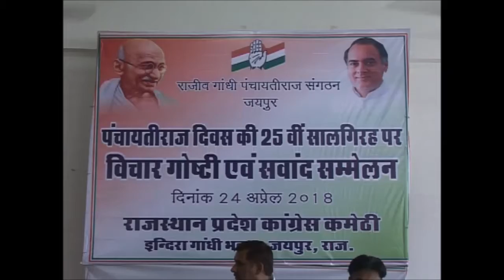PCC में मनाई गई पंचायती राज दिवस की 25वीं वर्षगांठ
राजधानी जयपुर के कांग्रेस मुख्यालय में पंचायती राज दिवस की 25वीं सालगिरह पर एक विचार गोष्ठी और संवाद कार्यक्रम का आयोजन किया गया इस दौरान कांग्रेस प्रदेश अध्यक्ष सचिन पायलट ने कार्यकर्ताओं को संबोधित करते हुए कहा कि लोकतंत्र की सबसे मजबूत कड़ी पंचायत होती है. उन्होंने कहा कि पंचायती राज को सशक्त और मजबूत बनाने में कांग्रेस का अहम योगदान रहा है...इस दौरान पायलट ने कहा कि वर्तमान में इस संस्थान को कमजोर किया जा रहा है. इस दौरान पायलट ने सभी जनप्रतिनिधियों को आगामी विधानसभा चुनाव में जुटने का आह्वान किया .इस दौरान प्रदेश कांग्रेस उपाध्यक्ष अश्क अली टाक, पूर्व मंत्री बृजकिशोर शर्मा, सहित पंचायत राज के वर्तमान और पूर्व जनप्रतिनिधि मौजूद रहे .